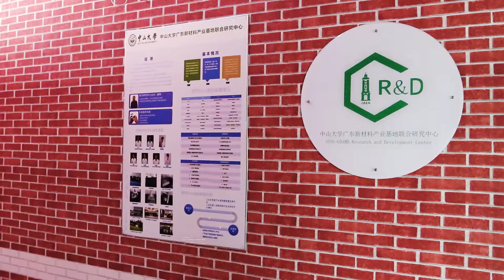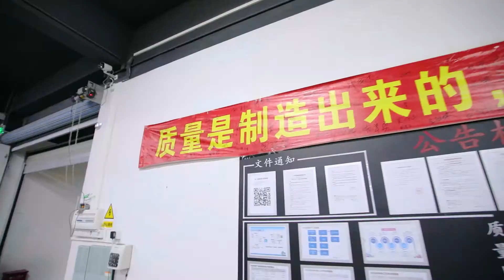Guangdong Youkai Technical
OEM/ODM leading manufacturer in China focus on the high-end laundry capsules and scent booster beads market. Nearly half of the market’s well-known brands in China are original source from us and we also served over 100 brands globally.

To simply understand Youkai:

R&D:
Joint laboratory with Chemical Engineering Institution of Sun Yat-sen University, more than 20 people R&D team lead by 2 PHD professors. Meet the requirements from different clients, which is the unbeatable core advantage in Chinese market.

Patent:
Over 18 high technology patents and 12 design patents. As well as ISO 22716 and SMETA 6.0 international certification.

Raw material
Most of our material source from world top suppliers to make sure the quality and eco-friendly.
Fragrance: GIVAUDAN; IFF
Pigment: Milliken water-soluble degradable pigment
Enzyme: Novozymes; DuPont
Water soluble films: AICELLO; MONOSOL, make sure quick dissolve, and strong anti-pressure during transport

Production
11 production lines, monthly capability from 250 tons to 800 tons. Stable supply ability to clients.

OEM/ODM:
Youkai offer wide range customize services. Including:
Private packing pouch, box, label
Multifunction: 8 times cleansing power, low foam, rich foam, PH neutral, antibaterial, baby skin friendly, no bleach, etc
Fragrance preferences
Color preferences

Partners:
Unilever Omo, Bimax, Sinopec, Shanghai Jahwa, Doreen, Babycare, Mendale, White Cat, JD, Alibaba Tmall, Wilmar, Lanju, Hengan Group, Care Daily, etc.

About our products:
Currently our standard products are single-chamber laundry capsules(8g, 10g and 20g) and triple-chamber laundry capsules(12g and 13g and 15g). Recently we also launched the laundry booster beads. Dishwasher capsules are under developing and forthcoming soon.